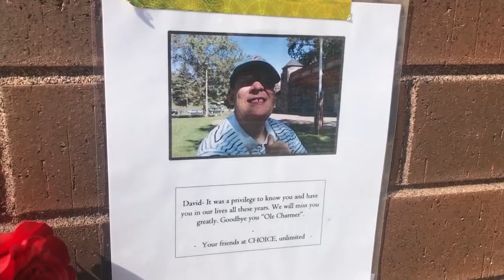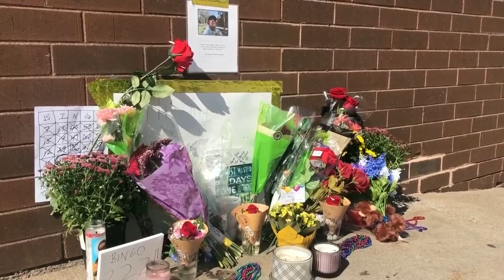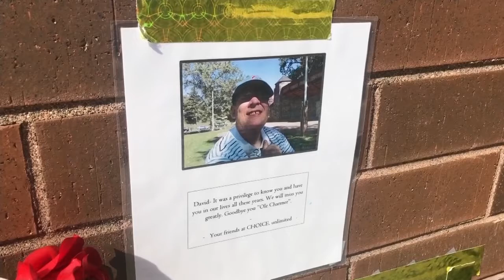'He was a happy soul': Duluth mall employees' effort to honor man hit, killed by DTA bus